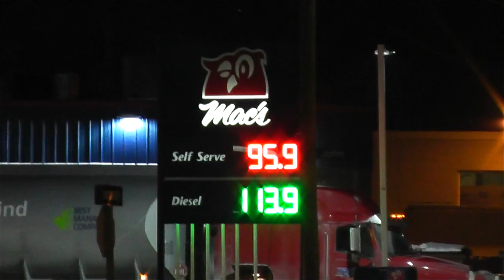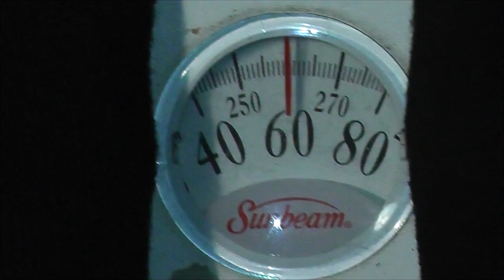Scampers last night with a working vagina